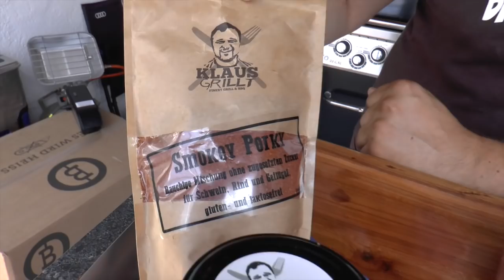NACKENBROCKEN vom GRILL --- Klaus grillt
Ich grille immer wieder gerne Nackensteaks auf dem Grill. Hier zeige ich Euch eine andere Art wie man es grillen kann.
Gegrillt finde ich diesen Nackenbrocken einfach, schnell und lecker. Viel Spaß.

Viel Spaß ! 😃😃😃😃😃😃😃😃😃😃😃😃😃😃😃